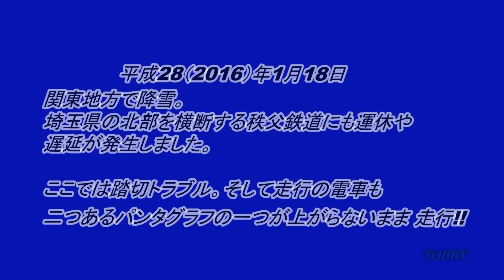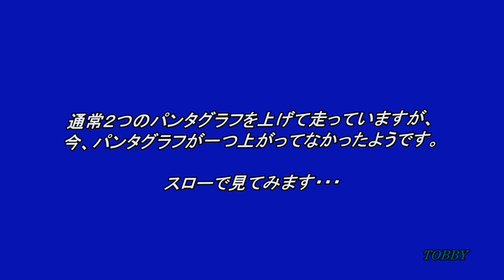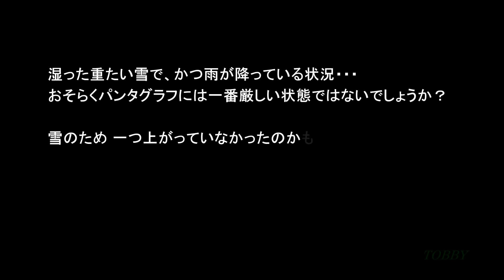【雪のため？片パンタ走行!!】 秩父鉄道 ラッピング第一弾編成 2016.1.18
踏切で一旦停止した電車が発車します。後で気がついたのですが、通常二つのパンタグラフを上げて走行する編成ですが、この時は一つでした。湿った重たい雪のためでしょうか・・・。一旦停止のシーンは、こちらです